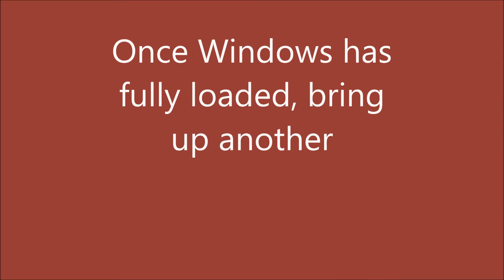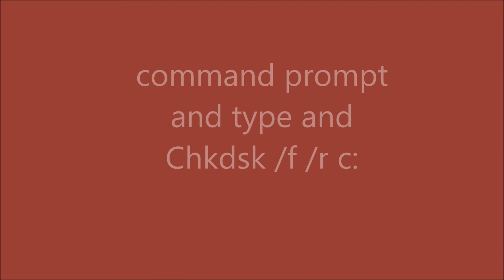Disable Check Disk "chkdsk" That Runs Every Time Windows Starts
Open a command prompt windows, type the following and hit Enter:

    fsutil dirty query g:

This command will query the drive, and more than likely it will tell you that it is dirty.

Next, type CHKNTFS /X G:. The X tells Windows to NOT check that particular drive (G) on the next reboot. At this time, manually reboot your computer, it should not run Chkdsk now, but take you directly to Windows.

Once Windows has fully loaded, bring up another command prompt and type and Chkdsk /f /r g:. This should take you through five stages of the scan and will un-set that dirty bit. Finally, type fsutil dirty query g: and hit Enter. Windows will confirm that the dirty bit is not set on that drive.

You can run the chkdsk /r command or the chkdsk /f command to check a hard disk for errors. But if The chkdsk /r command and the chkdsk /f command take a long time to run on a Windows computer see KB943974.